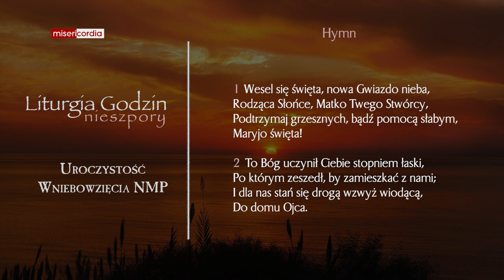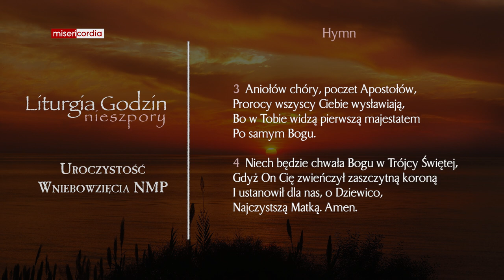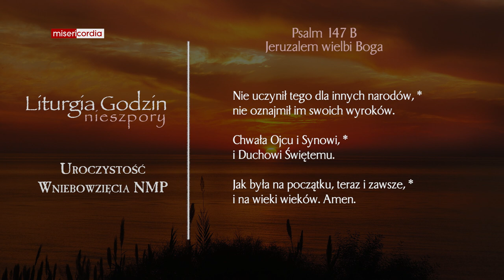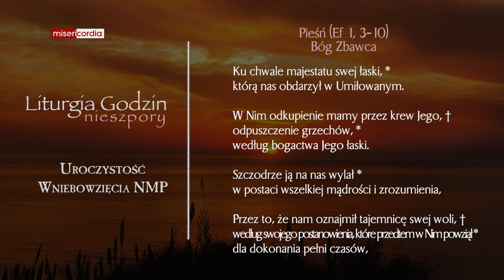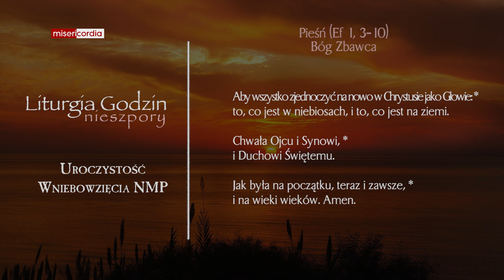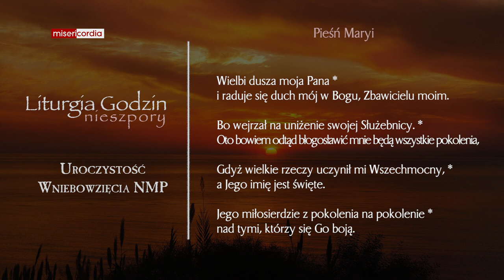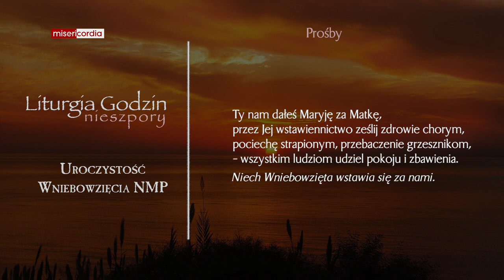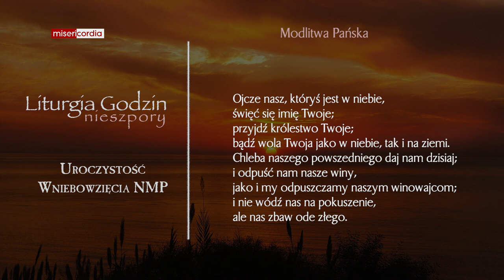Liturgia Godzin | I Nieszpory | Uroczystość Wniebowzięcia NMP